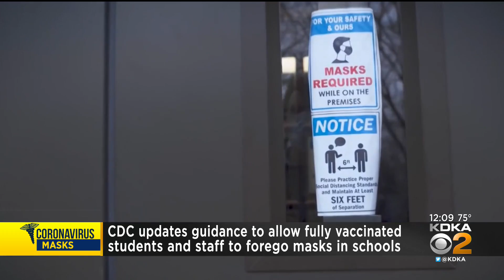CDC Updates Guidance For Masks In Schools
The CDC is now recommending fully vaccinated teachers and students don't need to wear masks in schools.